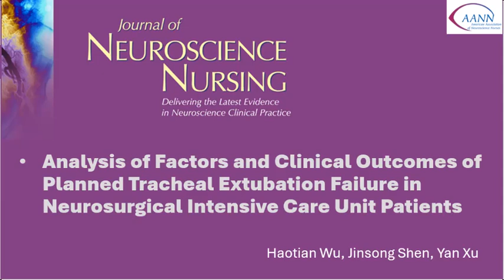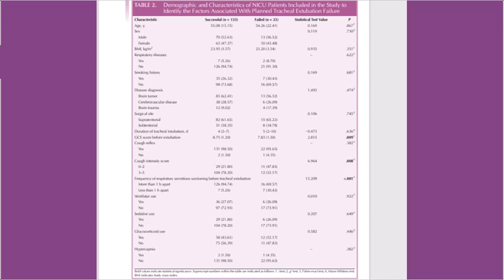Factors and Clinical Outcomes of Planned Tracheal Extubation Failure in Neuro ICU Patients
Analysis of Factors and Clinical Outcomes of Planned Tracheal Extubation Failure in Neurosurgical Intensive Care Unit Patients

Planned tracheal extubation failure is a common occurrence among patients in the neurosurgical intensive care unit (NICU) because of the complex nature of neurocritical injuries, and the failure could result in a poor prognosis. Poor Glasgow Coma Scale scores and a high frequency of respiratory secretions suctioning before tracheal extubation were the main factors contributing to tracheal extubation failure in NICU patients. To avoid tracheal extubation failure and adverse outcomes, these two factors should be carefully assessed before tracheal extubation.